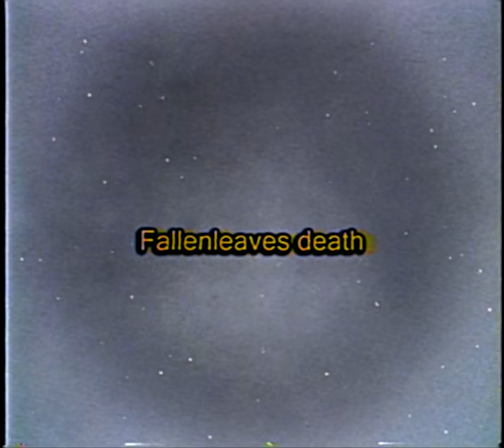Fallenleaves death lost footage (TW - flash)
When I read Fallenleaves story I was heart broken, like I literally hold my tears during working on this, I cant think of a more horrible and terrifying death than dying alone, in the dark, drowned. I love you Fallenleaves you deserved better